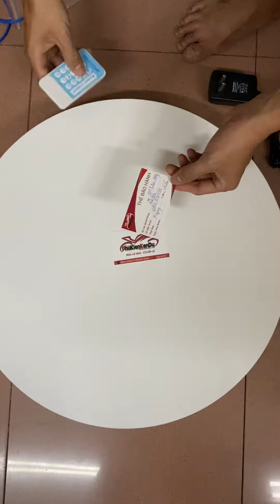BÀN XOAY, ĐẾ XOAY TRƯNG BÀY SẢN PHẨM 52CM, TẢI 100KG REMOTE ĐIỀU KHIỂN TỪ XA - PHUKIENKENDU.COM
TEST CHI TIẾT BÀN XOAY, ĐẾ XOAY TRƯNG BÀY SẢN PHẨM 52CM, TẢI 100KG REMOTE ĐIỀU KHIỂN TỪ XA TRẮNG - PHUKIENKENDU.COM
- THÔNG TIN SẢN PHẨM:
- VIDEO TRÊN ĐƯỢC THỰC HIỆN TRỰC TIẾP TẠI PHỤ KIỆN KENDU

☘️SHOP PHỤ KIỆN XE MÁY KENDU☘️
💰CHUYÊN BÁN SĨ & LẺ :
       📌 ĐẾ XOAY, BÀN XOAY, CÒI POLICE
      📌 Phụ Tùng Xe Máy, Đồ Chơi Xe Máy.
      📌 Quà Tặng, Móc Khóa, Phụ Kiện.
      📌 TEM trang trí Xe Máy đủ loại...vv

-MUA HÀNG TRỰC TIẾP TẠI SHOP & TƯ VẤN MIỄN PHÍ 24/10(Từ 8h sáng---Đến 22h tối):

📦📦📦 Ship COD toàn quốc, Nhận Hàng, Kiểm Hàng và Thanh Toán.

Cảm ơn Mọi Người đã Quan Tâm và xem qua Video của Shop nhé !!!

✔ Nhớ bấm SUPCRISE KÊNH để được BẤT NGỜ mỗi ngày nha hihi :D :D